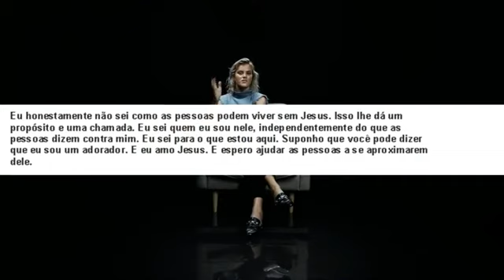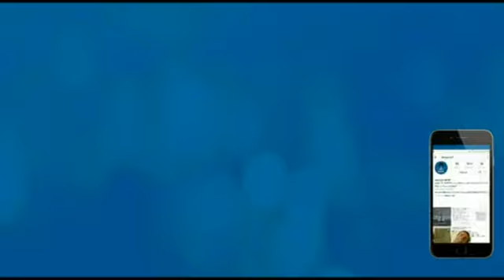Conheça a História de Taya smith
O mundo ouviu pela primeira vez a voz de Taya em ' Oceanos' e 'Touch The Sky' da Hillsong UNITED e, a partir daquele momento, sua voz se tornou um inconfundível toque de clarim para adoração em todo o mundo.

Deixe seu "Gostei" e adicione aos seus favoritos pra dar aquela força. Se ainda não é inscrito, seja BEM-VINDO e clique em "Inscrever-se" D

OBS: Todas as imagens de filmes, séries, jogos e etc... são marcas registradas dos seus respectivos proprietários.